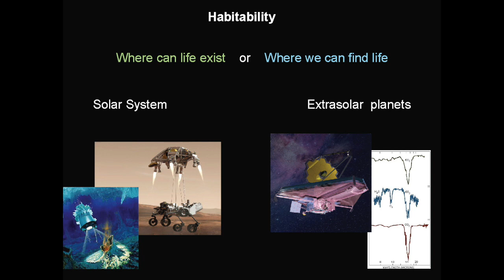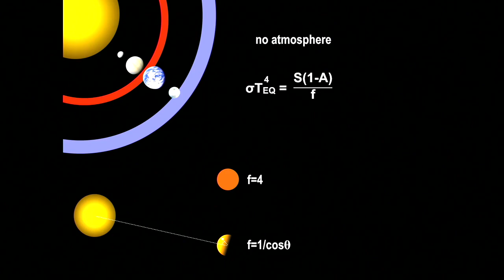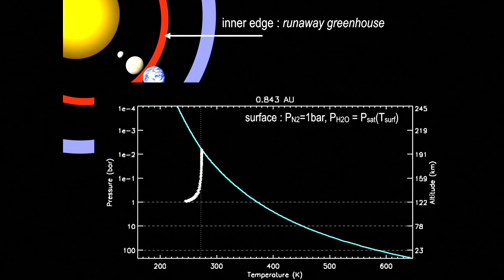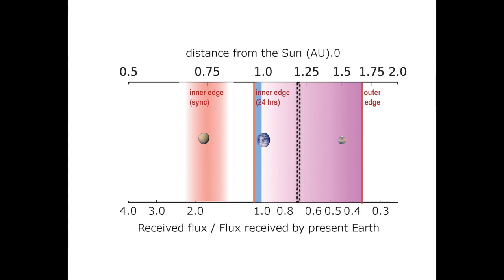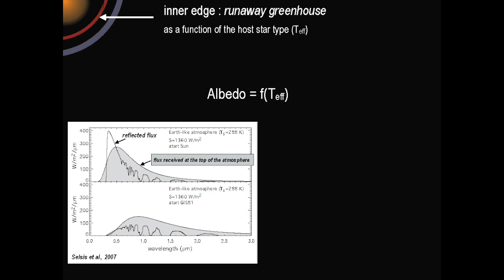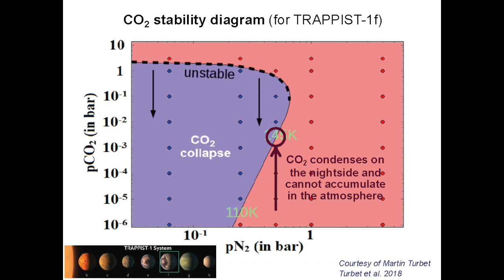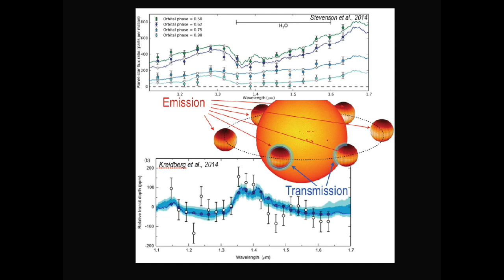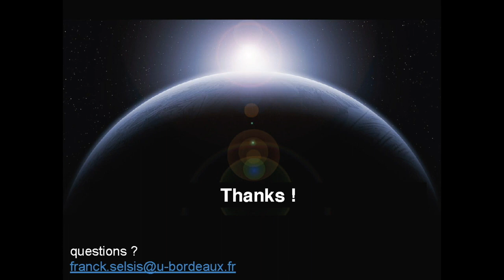EXOPLANETS AND HABITABILITY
By Franck Selsis - RED 18